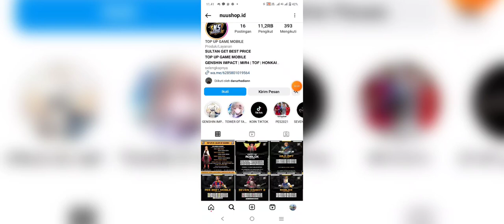GACHA 220X DI SPAM SHINOBU ❗❗ TIPS FREE DUPE HERO MITOS ❗- BLADE OF PILLAR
TOP UP DS : BLADE OF HASHIRA
Via Login Akun | Aman | Legal 100% Dapat Invoice Resmi dari Google play

60 𝙂𝙀𝙈 : 𝙄𝘿𝙍 13.000
300 𝙂𝙀𝙈 : 𝙄𝘿𝙍 63.000
600 𝙂𝙀𝙈 : 𝙄𝘿𝙍 125.000
900 𝙂𝙀𝙈 : 𝙄𝘿𝙍 188.000
1200 𝙂𝙀𝙈 : 𝙄𝘿𝙍 250.000
1800 𝙂𝙀𝙈 : 𝙄𝘿𝙍 375.000
3000 𝙂𝙀𝙈 : 𝙄𝘿𝙍 625.000
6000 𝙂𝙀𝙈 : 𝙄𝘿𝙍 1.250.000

𝙂𝙄𝙁𝙏𝙋𝘼𝘾𝙆 𝘿𝘼𝙄𝙇𝙔 : 𝙄𝘿𝙍 38.000
𝙂𝙄𝙁𝙏𝙋𝘼𝘾𝙆 𝙒𝙀𝙀𝙆𝙇𝙔 : 𝙄𝘿𝙍 63.000
𝙂𝙄𝙁𝙏𝙋𝘼𝘾𝙆 𝙈𝙊𝙏𝙃𝙇𝙔 : 𝙄𝘿𝙍 88.000
𝙌𝙐𝙄𝘾𝙆 𝘽𝘼𝙏𝙏𝙇𝙀 : 𝙄𝘿𝙍 125.000
𝙋𝙍𝙀𝙈 𝘾𝘼𝙍𝘿 : 𝙄𝘿𝙍 63.000
𝘼𝘿𝙑.𝙋𝙍𝙀𝙈 𝘾𝘼𝙍𝘿 : 𝙄𝘿𝙍 188.000
𝙇𝙀𝙑𝙀𝙇 𝙐𝙋 𝙁𝙐𝙉𝘿 : 𝙄𝘿𝙍 188.000
𝙎𝙏𝙊𝙍𝙔 𝙋𝘼𝙎𝙎 : 𝙄𝘿𝙍 250.000

Pack lain bisa hubungin admin topup

WA TOPUP: 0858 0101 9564